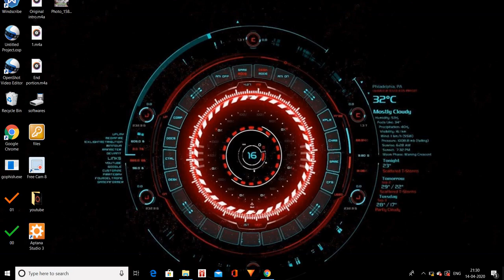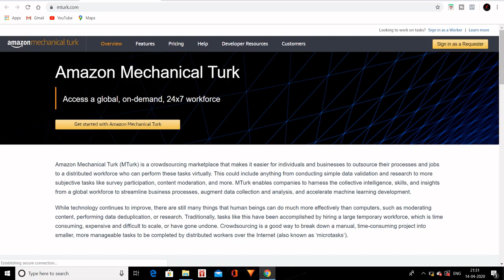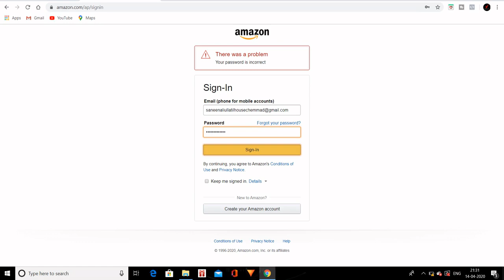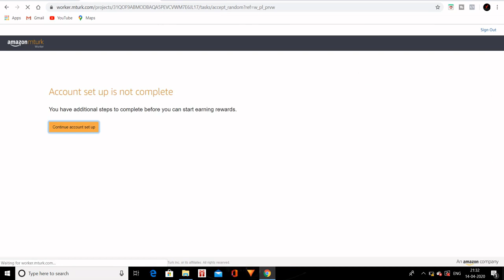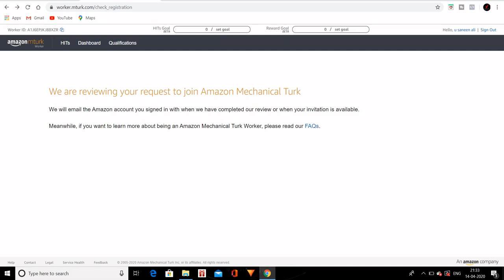How To Make Money Through Amazon Part Time Job In Malayalam.Malayalies Mark.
Malayalies Mark

We live in a world enable us to become a billionare ny only using internet.so We teaches you the best methods to make money online.

A Total change in the malayalam youtube content.
Contents having highley standard and real ones.

FOLLOW US TO STUDY THE WHOLE WAY OF MAKING MONEY.
malayalies mark..